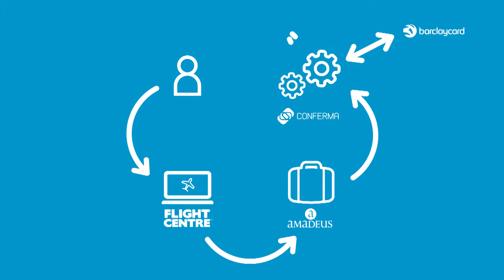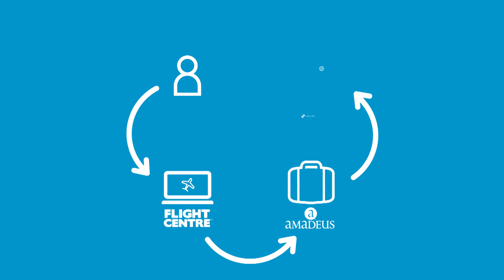Friendly Corporate Film - Corporate